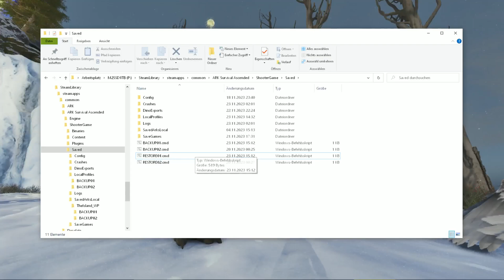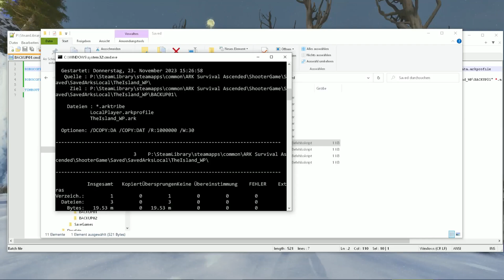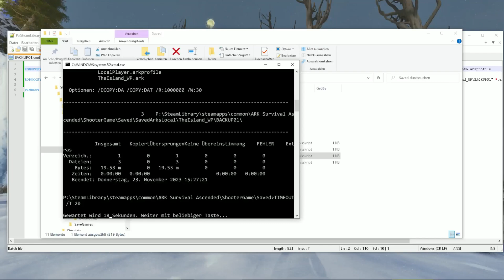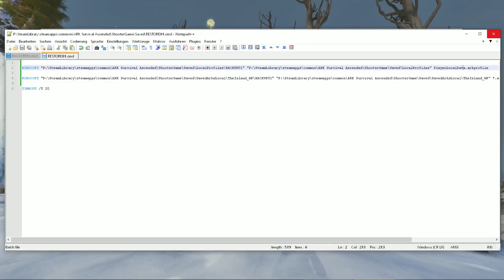Automatisiert Spielstand sichern & wiederherstellen | ARK Survival Ascended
Das Sichern (Backup) und Wiederherstellen (Restore) kann weiter vereinfacht werden über eine sogenannte Batch-Datei. Dies ist eine ausführbare Text-Datei mit Befehlen. Erstellt man sich so eine Datei, kann das Sichern und Wiederherstellen der ARK Spielstände weiter vereinfacht werden und wird einfach mit Doppelklick ausgeführt.

Befehle für die Batch-Datei zum Sichern (Datei BACKUP.CMD):
ROBOCOPY "P:\SteamLibrary\steamapps\common\ARK Survival Ascended\ShooterGame\Saved\LocalProfiles" "P:\SteamLibrary\steamapps\common\ARK Survival Ascended\ShooterGame\Saved\LocalProfiles\BACKUP01" PlayerLocalData.arkprofile

ROBOCOPY "P:\SteamLibrary\steamapps\common\ARK Survival Ascended\ShooterGame\Saved\SavedArksLocal\TheIsland_WP" "P:\SteamLibrary\steamapps\common\ARK Survival Ascended\ShooterGame\Saved\SavedArksLocal\TheIsland_WP\BACKUP01" *.arktribe LocalPlayer.arkprofile TheIsland_WP.ark

TIMEOUT /T 20

Befehle für die Batch-Datei zum Wiederherstellen (Datei RESTORE.CMD):
ROBOCOPY "P:\SteamLibrary\steamapps\common\ARK Survival Ascended\ShooterGame\Saved\LocalProfiles\BACKUP01" "P:\SteamLibrary\steamapps\common\ARK Survival Ascended\ShooterGame\Saved\LocalProfiles" PlayerLocalData.arkprofile

ROBOCOPY "P:\SteamLibrary\steamapps\common\ARK Survival Ascended\ShooterGame\Saved\SavedArksLocal\TheIsland_WP\BACKUP01" "P:\SteamLibrary\steamapps\common\ARK Survival Ascended\ShooterGame\Saved\SavedArksLocal\TheIsland_WP" *.arktribe LocalPlayer.arkprofile TheIsland_WP.ark

TIMEOUT /T 20
Vorgehensweise:
 Zwei Textdateien (.CMD) mit Notepad erstellen
 Obige DREI Befehle jeweils markieren und in die jeweilige Datei reinkopieren
 Pfad "P:\..." in den Dateien auf Euren Speicherort des Spieles ändern
 Pfad "...\BACKUP01" in den Dateien auf Euren Sicherungsordner ändern
 Die Dateien speichern. Mit Doppelklick auf die jeweilige Datei ausführen

Hinweise:
- Wäre super, Du hinterlässt ein Abo 💕. Und ein 'Like' 👍 für das Video
- Statt einem Like gerne auch einen Kommentar mit einem 👍
- Oder eine Spende per Dankeschön mit dem 💛 Thanks unter dem Video